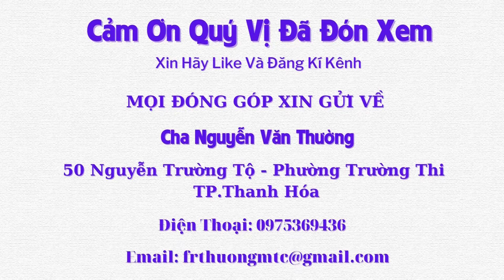Mang Niềm Vui Cho Người Khuyết Tật, Những "Đôi Chân Tròn" Hy Vọng - Tập 682